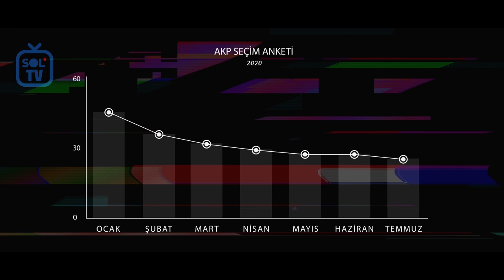İstikametini Neden Kaybetti?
Siyasal İslamcı AKP, kan kaybını durdurmak için yeni baskı ve kutuplaştırma politikalarına yöneldi. Tabanındaki kopmaların önüne geçmeye çalışan Saray, bir grup İslamcı azınlığın taleplerine sarıldı.